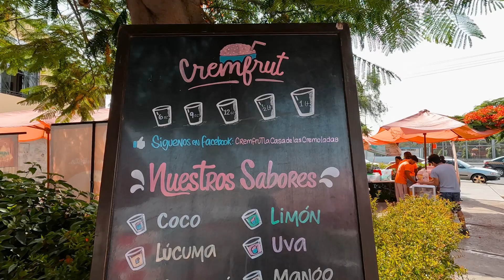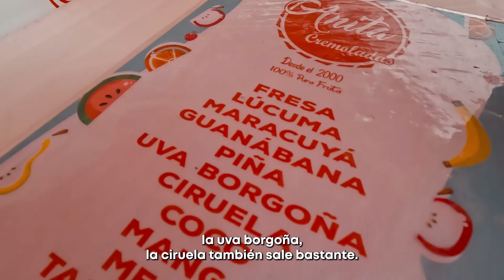LA RUTA DE LA CREMOLADA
Acompáñanos a recorrer los mejores points del Callao para disfrutar de este rico manjar helado en nuestra RutadelaCremolada. Te enseñaremos tres lugares donde podrás refrescar el paladar con tu familia o amigos, aprovechando este otoño con calor de verano.

Escribe en los comentarios cuál es tu lugar favorito para disfrutar de este refrescante natural.